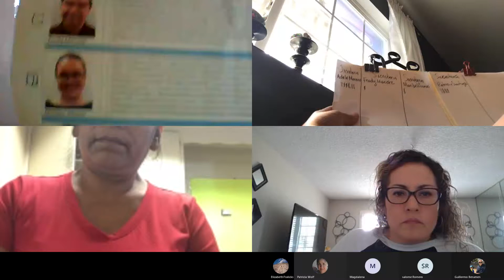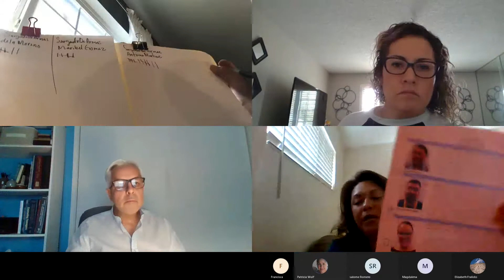DELAC Board Election